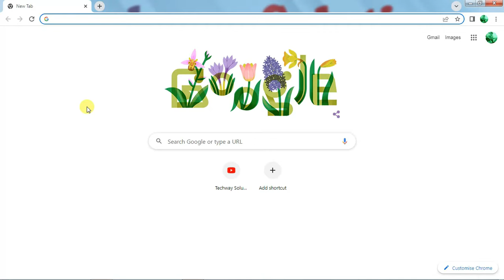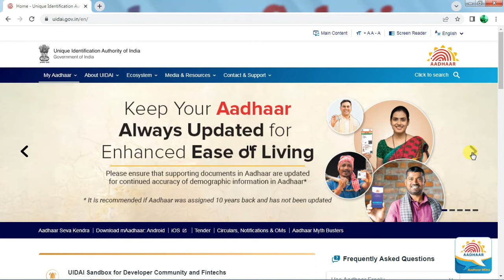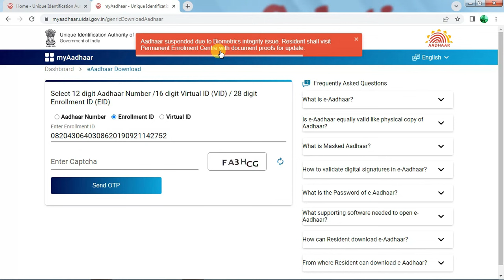Inactive Adhar Ko Active Kaise Kare | How to active adhar card| Suspend Adhar Due to Biometric issue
Welcome to My Channel Techway Solution today our new video Inactive Adhar Ko Active Kaise Kare | How to active adhar card| Suspend Adhar Due to Biometric issue solve 2023 for more details Subscribe and comment our channel.
▬▬▬▬ஜ۩۞۩ஜ▬▬▬▬
▬▬▬▬ஜ۩۞۩ஜ▬▬▬▬
▬▬▬▬ஜ۩۞۩ஜ▬▬▬▬
MP Ladli Bahna Yojna 2023 Avedan Kaise kare | MP Ladli Bahna Yojna 2023 | Ladli bahan Yojna 2023
▬▬▬▬ஜ۩۞۩ஜ▬▬▬▬
How to Samagra E KYC | Samagra E KYC Kaise Kare | Samagra EKYC process 2023 | samagra EKYC Kya Hai